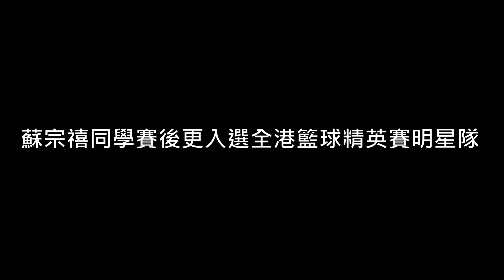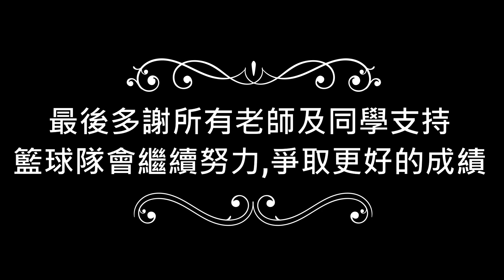23-24年度漢華中學男子籃球精英賽片段